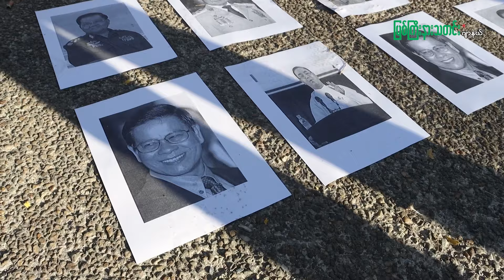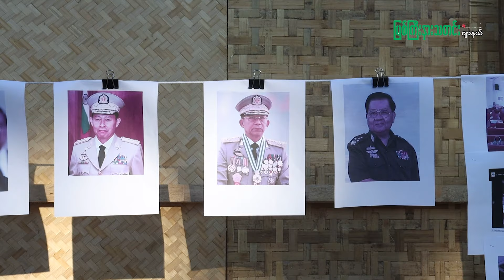ချင်းမိုင်မြို့မှာ ထိုင်းရောက်မြန်မာတွေ အာဏာသိမ်းမှုဆန့်ကျင်ရေး လှုပ်ရှားမှုပြုလုပ်။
About Us
Myitkyina News Journal was registered and established in Mar 2014 and continues actively running till this day. The very first public own publication in Myitkyina, Kachin State and totally free and fair.